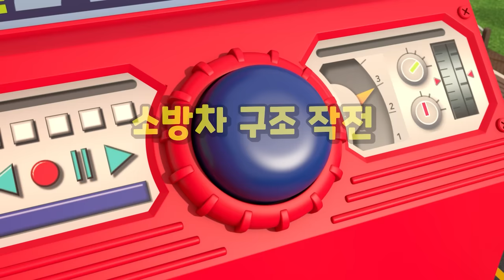용감한 구조대 인기동요 1시간 모음집 l 타요 추석특집 l 차 안에서 듣기 좋은 동요 l 레스큐 타요 l 소방차 구급차 경찰차 l 꼬마버스 타요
ㅡ

즐거운 한가위! 추석명절이 찾아왔어요!
추석 때 기차안에서, 차 안에서 듣기좋은 타요 구조대 노래를 한번에 만나보세요!

ㅡ